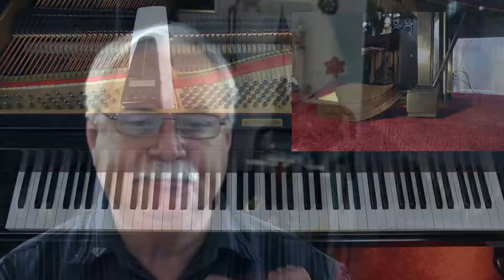Noona The Adult Reader Book 2, Page 38, Erie Canal Blues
An in-depth piano lesson on how to play Erie Canal Blues in Noona The Adult Reader Book 2, Page 38.

Things to Remember - 0:00
Play with Me - 9:16
Demo - 11:56

Metronome = 70

Metronome = Cherub, model WMT-220